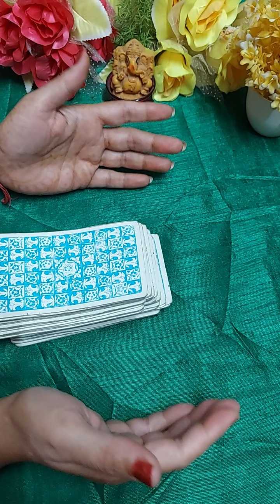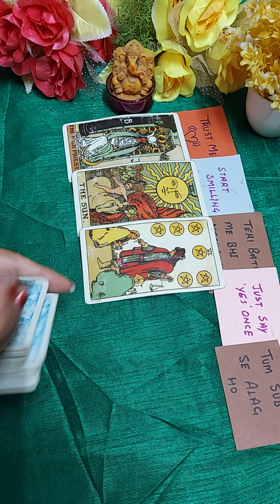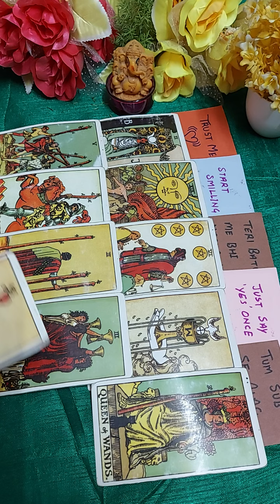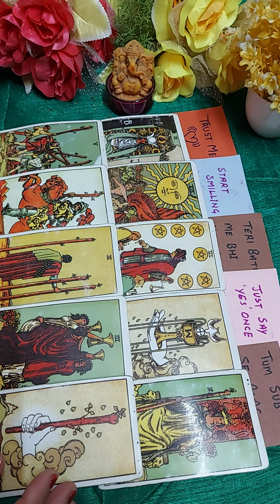❤Quick energy check ❤ unke dil ki awaj kya kah rahi hai❤Timeless .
Hi everyone

This is a general reading about Quick energy check. it may or may not resonate with everyone.